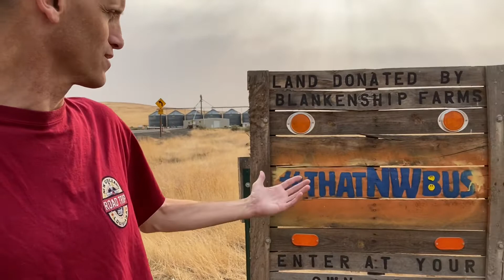ThatNWbus - Washtucna, Washington